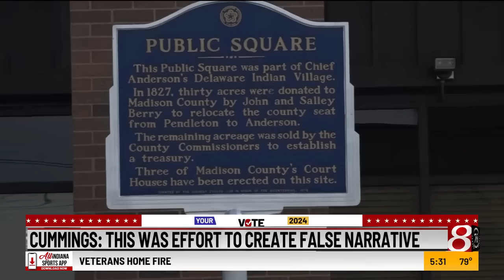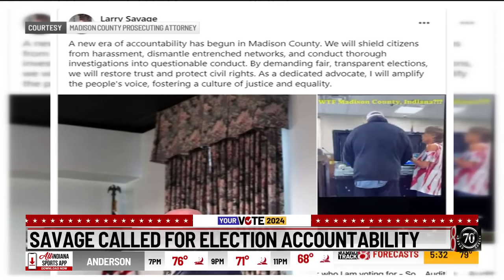Former candidate accused of ballot theft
The Madison County prosecutor on Tuesday called an incident of ballot theft an effort to undermine confidence in the election system. Madison County held a public test of its voting machines on Oct. 3.